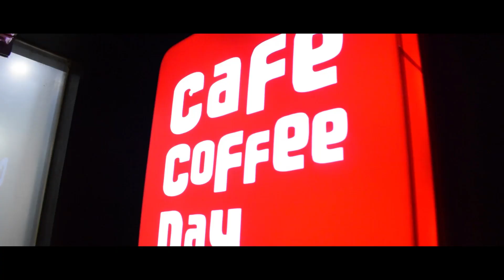How we met || Diva and Babe || Purnima Madaan & Stuti Gupta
Hey everyone,
We, Purnima and Stuti welcome you on our channel - Diva & Babe.
This is a glimpse of how we met and started this channel.